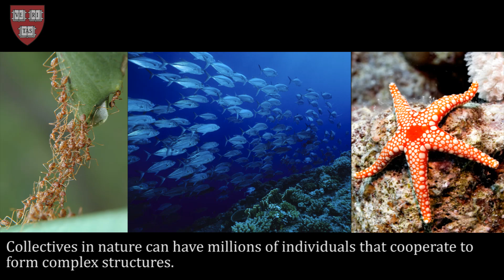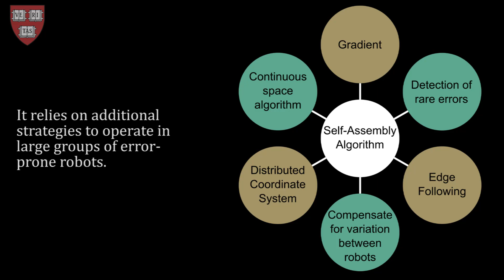Self assembling robots